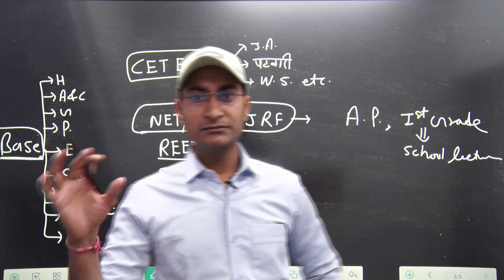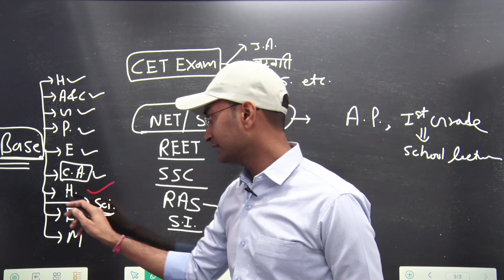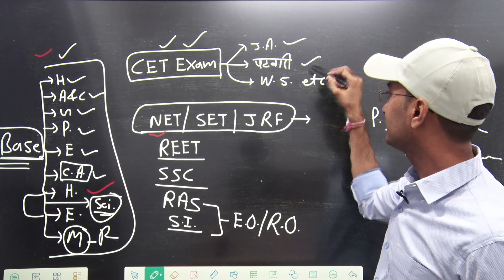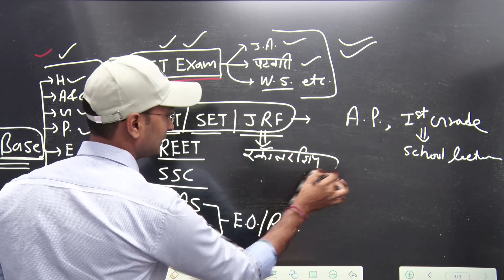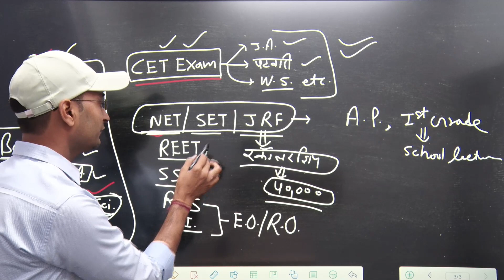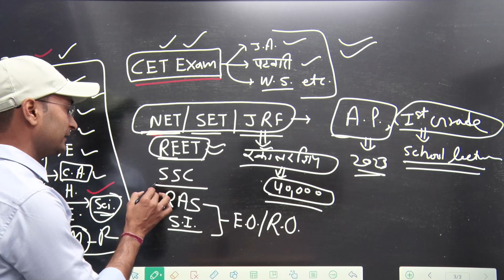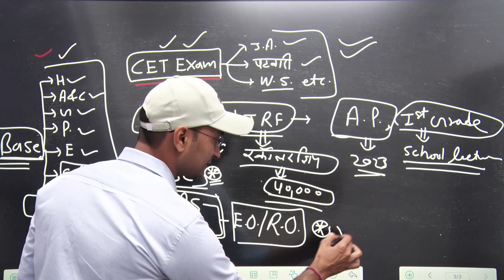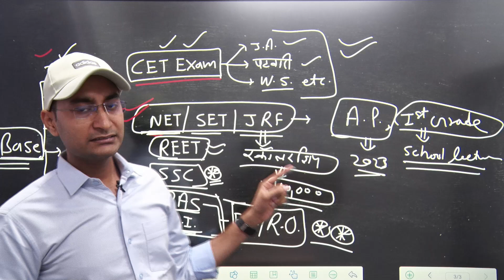Opportunity After CET Exam | Govt Job in 2023 | Rajasthan CET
Opportunity After CET Exam | Govt Job in 2023 | CET Exam | cetcutoff2023 cetresult | cetexam | How to Get Govt Job in 2023 | CET Exam Ke Baad Kya Kare | CET Graduation Level | कौनसी जाॅब की तैयारी करें | cetexam | CET के बाद क्या करे ? | Rajasthan CET Ke Baad Kya Kare | कौनसी जाॅब की तैयारी करें
CET Clear होने के बाद आगे क्या करोगे ? सही निर्णय कैसे ले | CET 2023 | Guidance for Govt Job | How to get govt job in 2023 | Govt Jobs of India | CET का संग्राम | How to clear CET Exam 2023 | What to do after CET Exam | CET Exam ke baad govt job kese le | Konsi job ki tarari kare |

Are you looking to know what path to take after cet exam graduation level | CET Graduation Level Steps | Best way to get govt job | Graduation Level Govt job | Are you looking to know the CET Cut off for 2023 Rajasthan? Check out this video to know the CET Graduate Level Expected Cut Off in Rajasthan. Also, find out if your score is safe for 2023. Keep reading to know more!

If you're looking to study in Rajasthan in the next few years, then you'll want to read this video . How to get govt job in 2023 | In it, we'll share the latest information about the CET Cut off for 2023 Rajasthan. We'll also tell you if your score is safe for the this exam, based on the current waiting list status. So make sure to check out this article to know everything you need to know about the CET Cut off for 2023